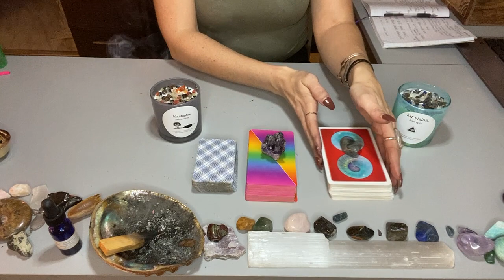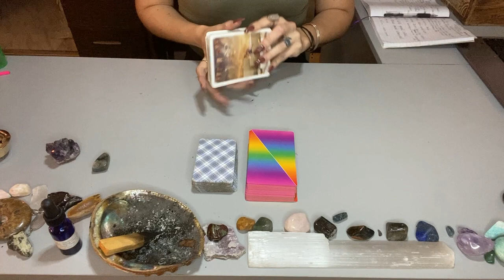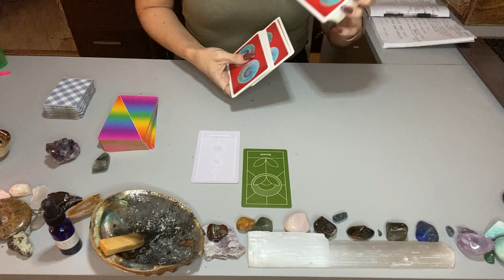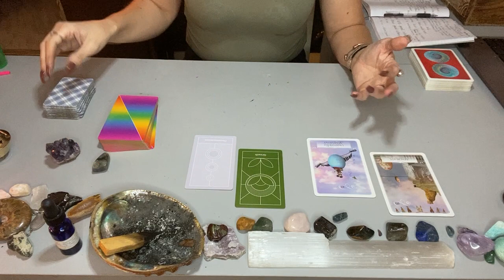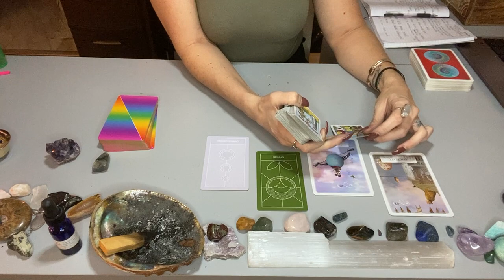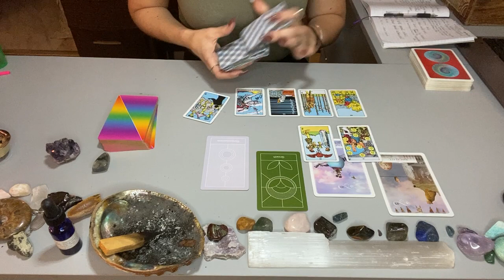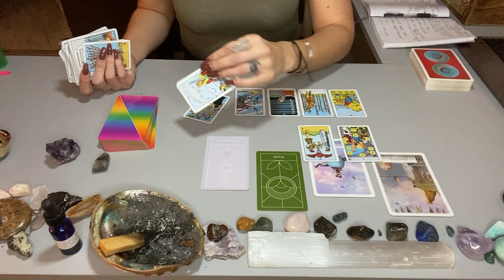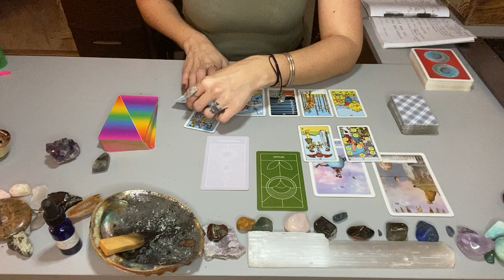CANCER ♋️- They want to build with you!! 🌈 Go Slow! 😇 June 2021 Reading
Hi Cancer 💗 Welcome to Karma Light Readings. My name is Alexandra and I am a Taurus ♉️, Sun ☀️ and Moon 🌝 , Cancer ♋️  Rising, and Aries ♈️ Venus. This reading may resonate for Cancer Sun, Moon, Rising, and Venus placements.

 ⬇️✨💕 Prayer Candles and Readings✨💕⬇️

All of my prayer candles are created with the white light of the Holy Spirit of the Most High, binaural beats specific for that chakra, cleansed with sage and Palo Santo, and prayed over heavily. All essential oils and crystals in each candle are known to help heal, clear and guide that specific chakra and/or frequency and are intended to help you gain a higher perspective of your current situation to help you Find Your Light💫🌀

Alexandra XOXO